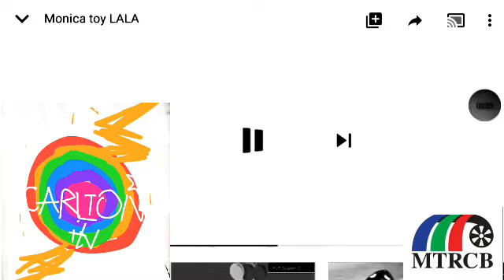Preview 2 Monica Toy Effects (Sponsored by Preview 2 Effects)